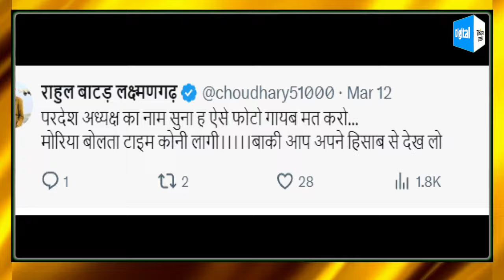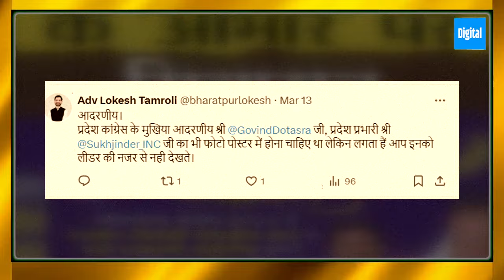मोरिया बोलता टाईम कोनी लागे, Vaibhav Gehlot के poster पर लोगों ने ये क्यों लिखा ? | Digital Poster